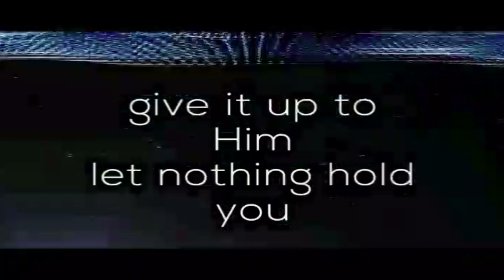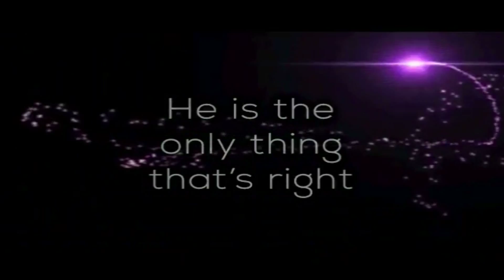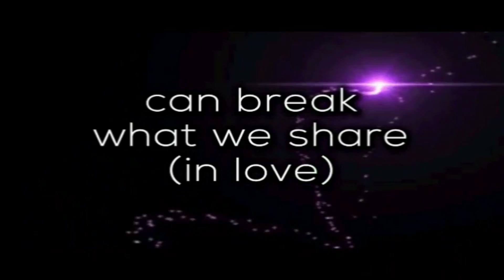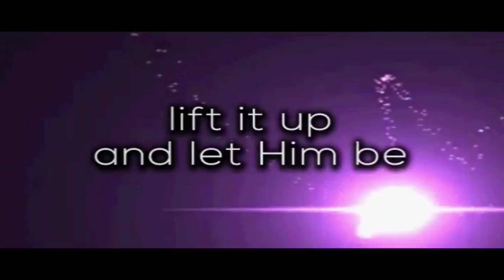SANDY ADORE // BE (LYRIC VIDEO)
AVAILABLE ON ALL DIGITAL PLATFORM WORLDWIDE.